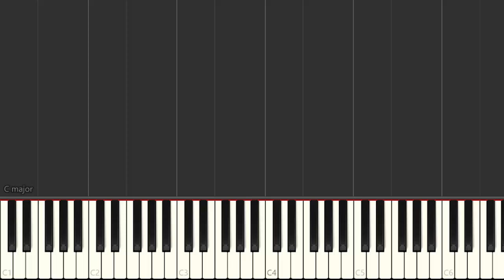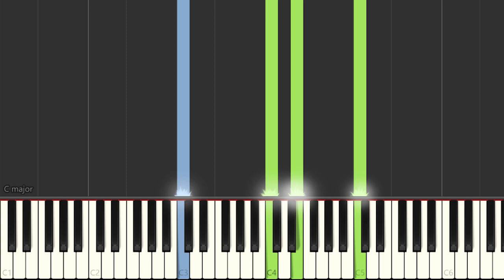Richard Marx - Right Here Waiting (Piano Tutorial by Javin Tham)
Artist: Richard Marx
Initial key: C major

Synthesia piano arrangement by Javin Tham